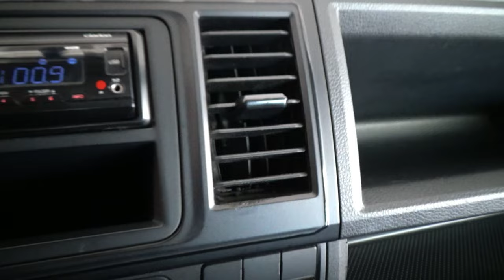Volkswagen / Transporter Pasajeros / 2018 - 12448